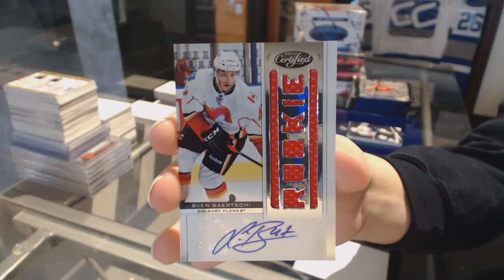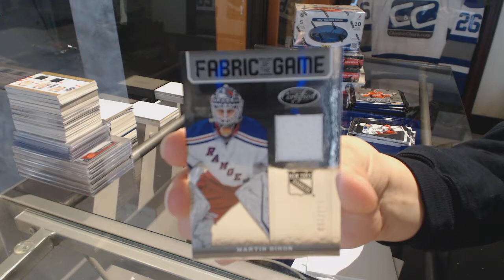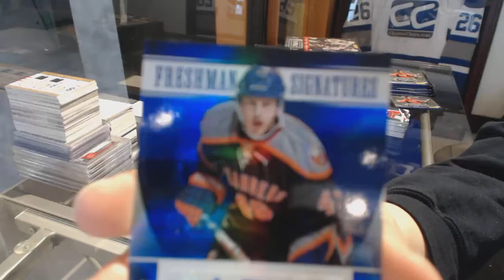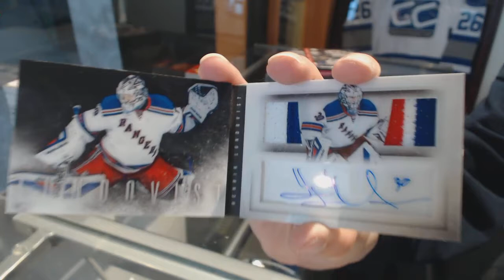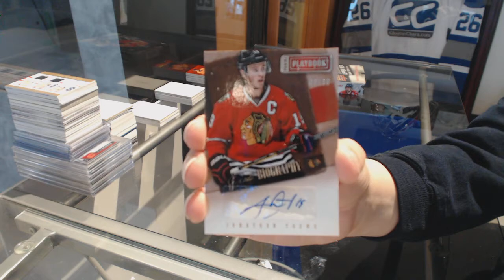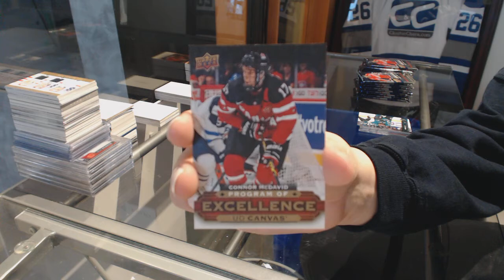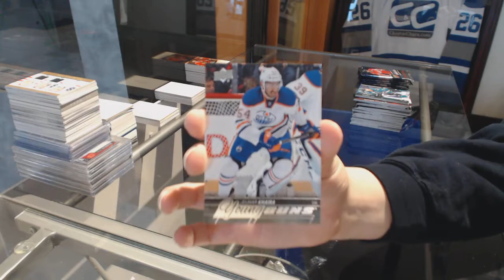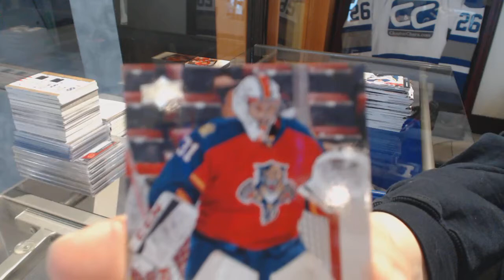RuckersSports 12-13 Panini Certified, 13-14 Panini Playbook & 15-16 UD Series 2 Hockey Box Breaks